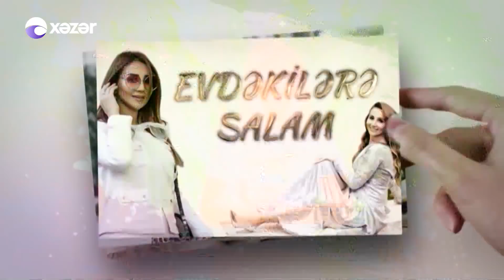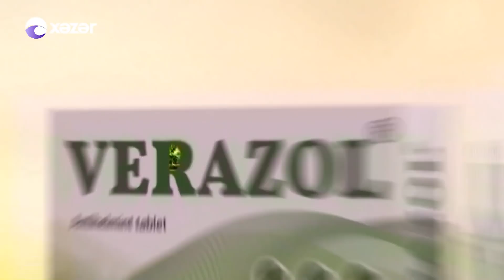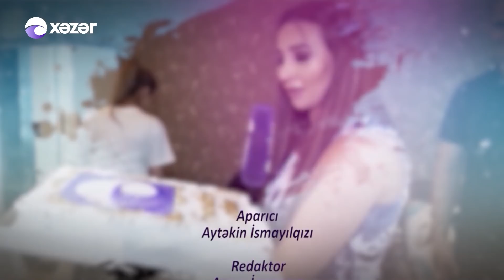Evdəkilərə Salam - Ariz Hüseynov 22.01.2022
Evdəkilərə Salam Bu Dəfə Ariz Hüseynovun Qonağı Oldu!